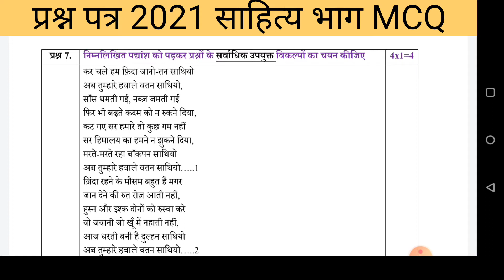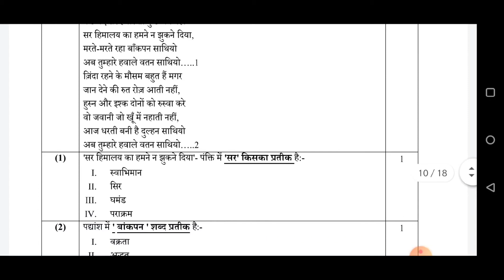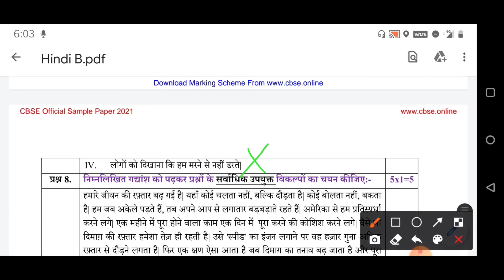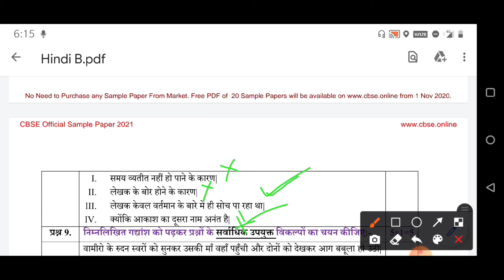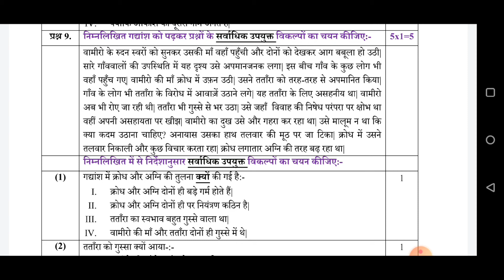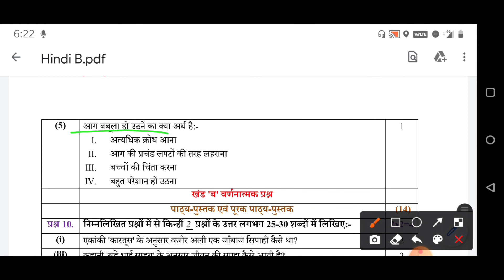Cbse Class10 samplepaper2021 MCQ हल सहित (साहित्य mcq) कैसे हल करें MCQ?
साहित्यसौंदर्य प्रस्तुत करता है
सीबीएसई प्रश्न पत्र वर्ष 2020-21
सीबीएसई का नवीनतम प्रश्न पत्र
सीबीएसई के प्रश्न पत्र के उत्तर
सैंपल पेपर हल सहित
कक्षा 10वीं सेंपल पेपर साहित्य प्रश्नों के उत्तर सहित
कैसे हल करें एमसीक्यू साहित्य के
mcq solve karne ka tareeka
class 10 latest CBSE patern of sample paper
question paper format for class 10 Hindi b syllabus
how to solve MCQ in hindi exam

लेखन तथा प्रस्तुति
डॉ. कविता कपूर
Dr. Kavita Kapoor
20 वर्ष का शैक्षणिक अनुभव

Detail of this channel
Sahitya saundarya

An educational channel, CBSE, NCERT, CBSE solutions,
Hindi Elective, NCERT